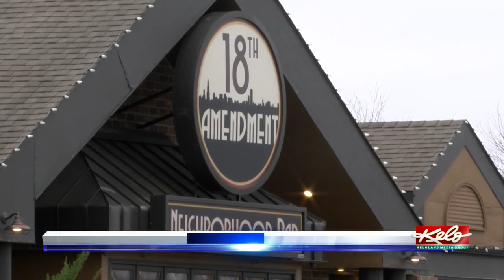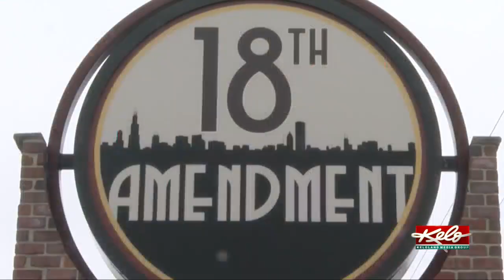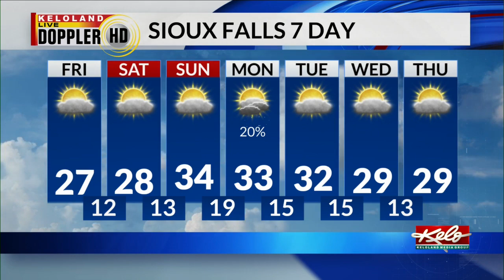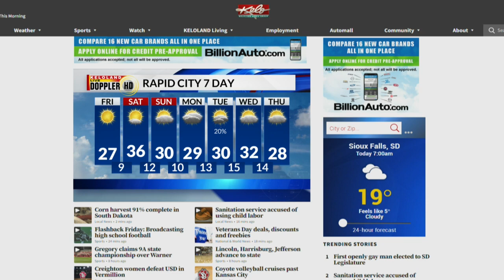Child labor in MN, NE; Family offers reward for shot dog